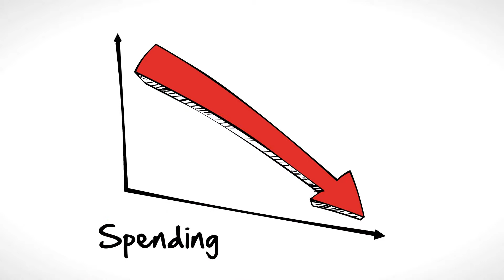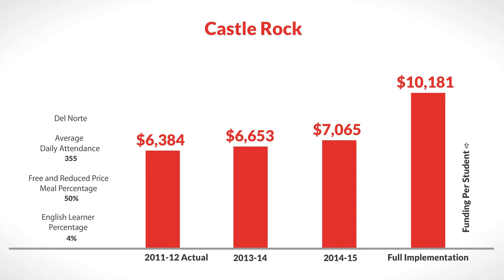LCFF for Castle Rock